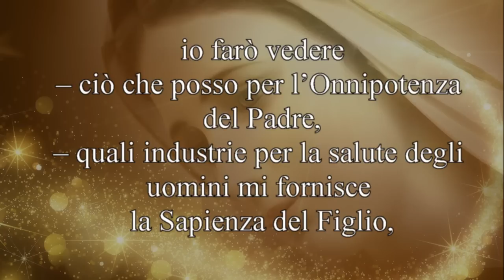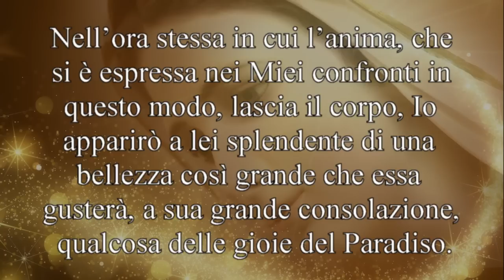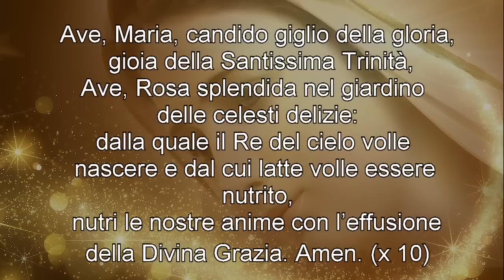Coroncina delle Ave Maria d'Oro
Questa splendida coroncina è un vero gioiello! Suggerita dalla Vergine Maria e scritta da s. Gertrude, porta con sè meravigliose promesse!!! Pregatela e non dimenticatevi di condividere!!!